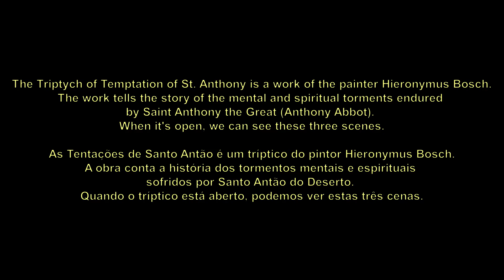Triptych of the Temptation of St. Anthony ≈ 1501 - Hieronymus Bosch - As Tentações de Santo Antão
English
Triptych of the Temptation of St. Anthony ≈ 1501

Português
As Tentações de Santo Antão  ≈ 1501

Español
Tríptico de las Tentaciones de san Antonio  ≈ 1501

Italiano
Trittico delle Tentazioni di sant'Antonio≈ 1501